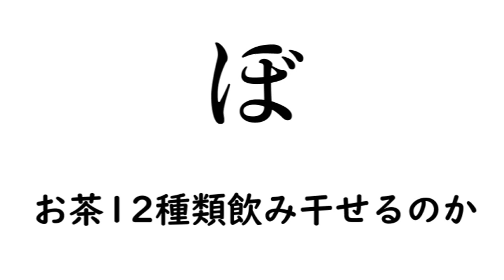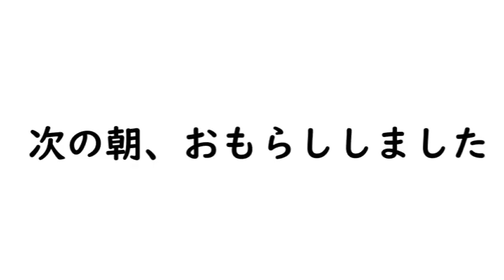【大飲み】たてぃがお茶12種類持ってきました。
なんでもコメントしてください！